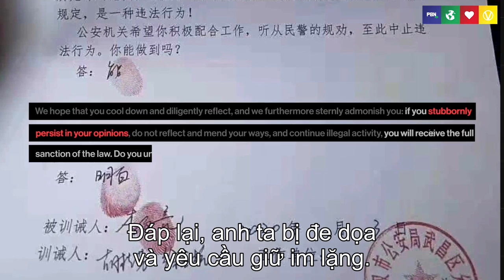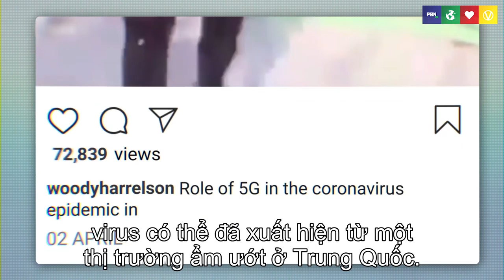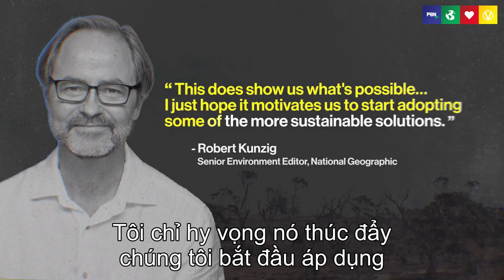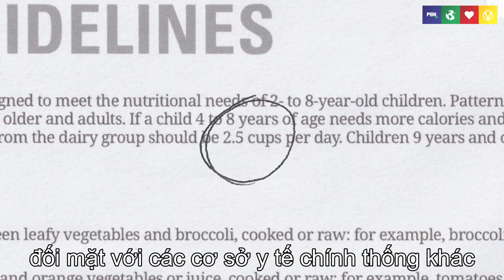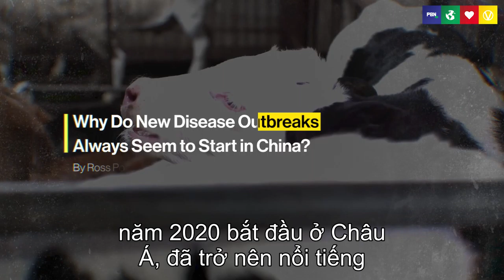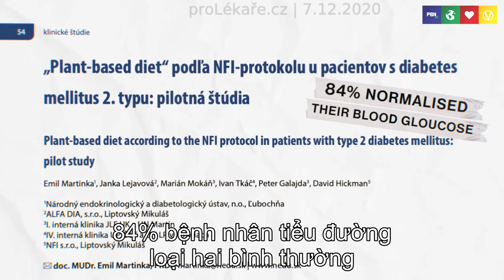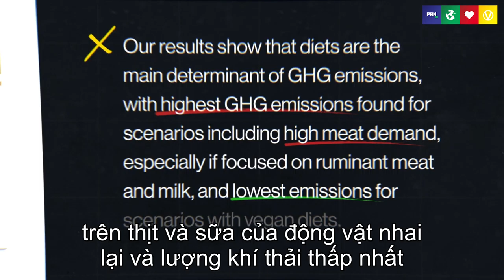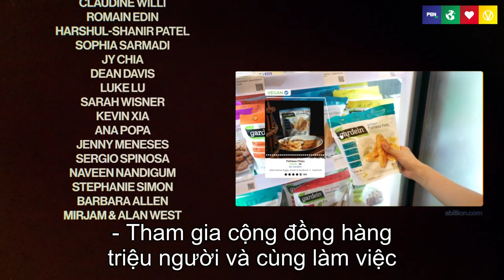VEGAN 2020 -VIETSUB - Nhìn Lại Phong Trào Ăn Thuần Chay năm 2020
Cùng tổng kết trào lưu ĂN CHAY trên toàn thế giới năm 2020